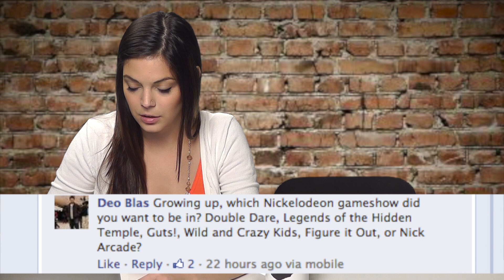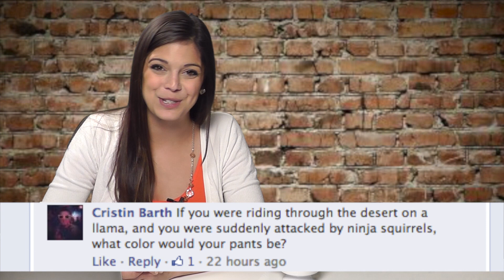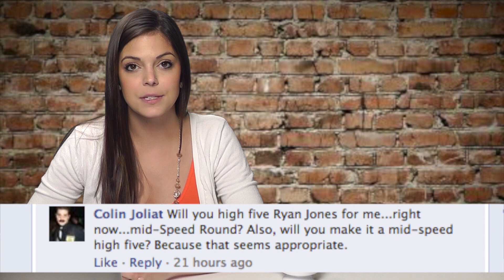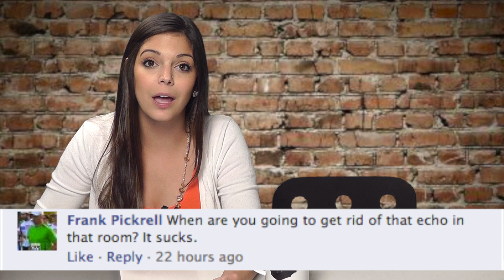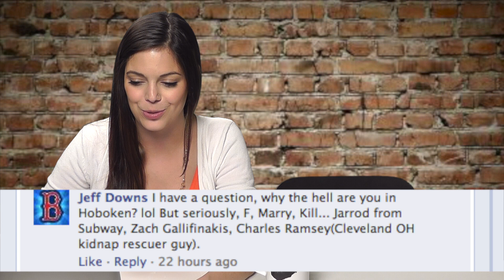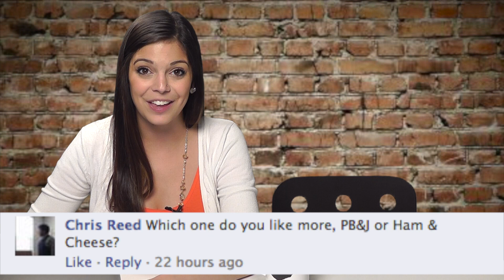FAVORITE CAKE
In today's Guyism Speed Round, Katie Nolan answers all your viewer email questions, like which Nickelodeon game show she'd rather be on and FAVORITE CAKE.